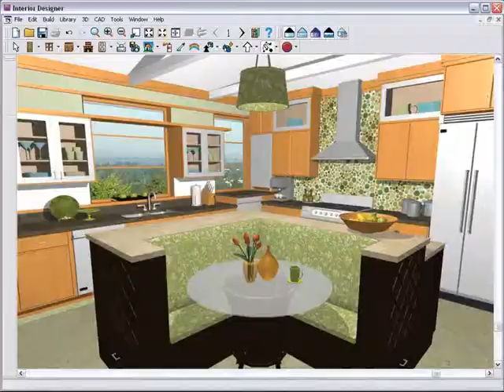best interior kitchen Interior Kitchen Design 2015